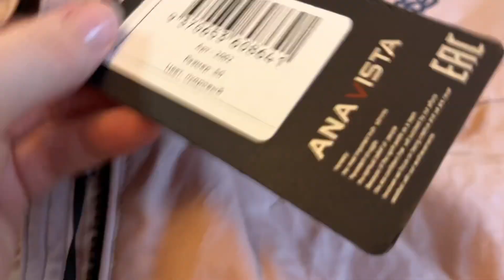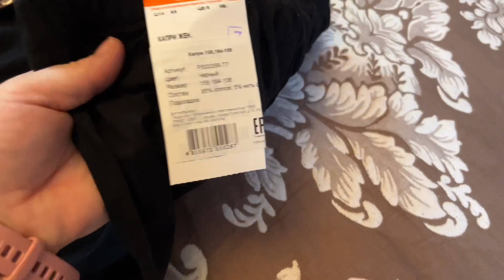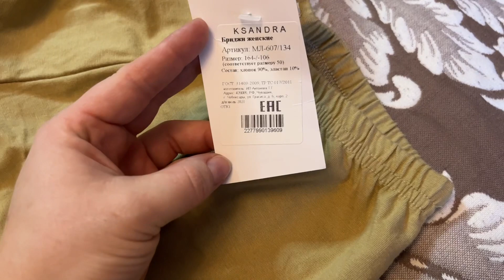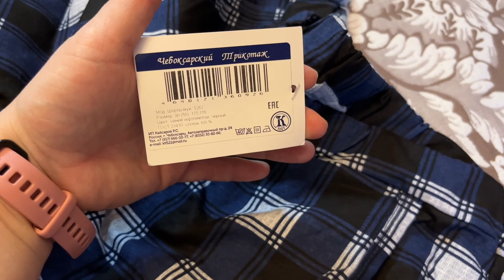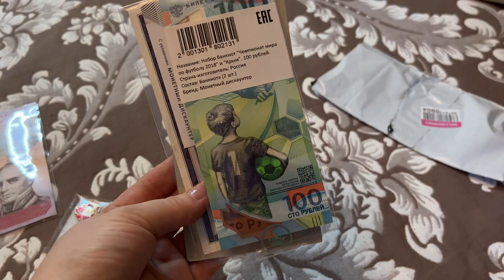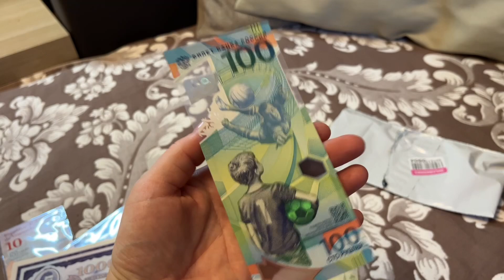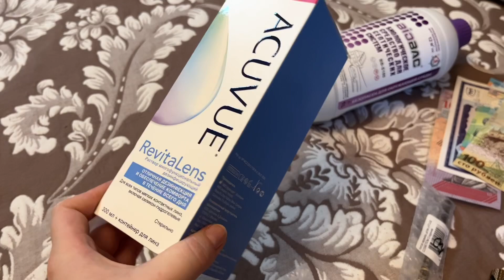WILDBERRIES 👛💪💚 КУПИЛА ДЕНюжку, КОСМЕТИКУ И ОДЕЖДУ!!!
ПРИГЛАШАЮ ВСЕХ В МОЮ ГРУППУ В ТЕЛЕГРАММ

1. Набор ПОДЛИННЫХ коллекционных банкнот 100 рублей "Чемпионат мира по футболу FIFA 2018" и "Крым" 517р.

2. Набор значков "Советская тематика" (5 штук) 276р.

3. Profi tool / Скальпель хирургический остроконечный из нержавеющей стали 221р.

4. ANA VISTA / Куртка 2226р.

5. ЧЕБОКСАРСКИЙ ТРИКОТАЖ / Шорты мужские 616р.

6. Posh style / Платье 2638р.

7. Glam Woman / Хлопковые черные леггинсы чёрные 373р.

8. KSANDRA / Бриджи бежевые 262р.

9. Binita / Бриджи женские 304р

10. Binita / Бриджи женские красные и малиновые 334р

11. Свiтанак / Капри женские фиолетовые 425р. и чёрные 369р.

12. ACUVUE / Раствор для контактных линз ACUVUE Revitalens 300 мл 392р.

13. Timassi / Браслет на руку женский 160р однорядный, 240р двурядный

14. BIOBAC / Биологическое средство для септиков, 1л 564р.

15. L'atuage Cosmetic / Карандаш для глаз 108р.

16. L'atuage Cosmetic / Тени для век жидкие Metal show 149р.

17. LUXVISAGE / Блеск для губ Glass Shine глянцевый 174р.

18. EVELINE / Тушь для ресниц объемная черная Variete Lashes Show 10 мл 188р.

19. LUXVISAGE / Тени жидкие для век Metal hype 171р.

20. RELOUIS / Лак для ногтей Железный укрепитель 171р.